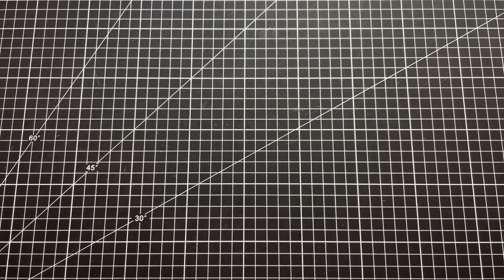Y-Start LK5024 ... couteau un peu étrange mais sympa, solide et bon marché !!!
Les couteaux chinois sont à l'honneur en ce moment (je rigole), voici encore deux Y-Start avec une allure assez bizarre mais assez sympas à l'usage ... bon visionnage !

🔸 Si vous voulez faire un geste pour la planète et soutenir ma chaîne, ma page Tipeee est

🔸 Si vous voulez aider les petites chaînes Youtube qui vont finir par attraper des crampes a force de tendre la main, donnez un ou 2 euros, un ticket resto, ou une barre chocolatée ... ou alors offrez leur un cadeau de ma wishlist Amazon (ça vous rappellera quelqu’un)

LGDL